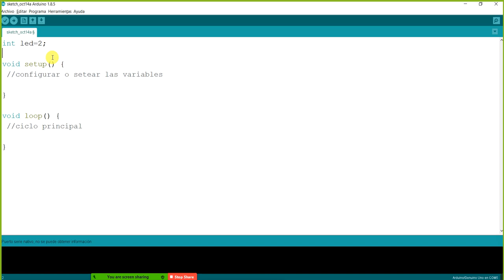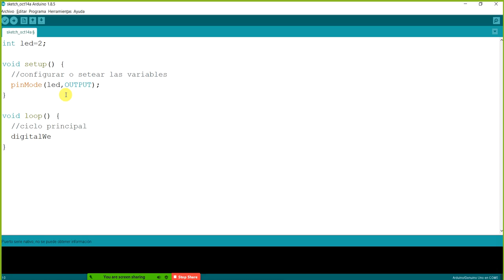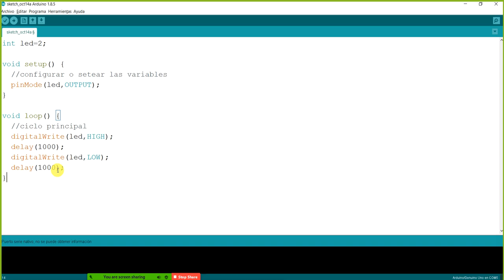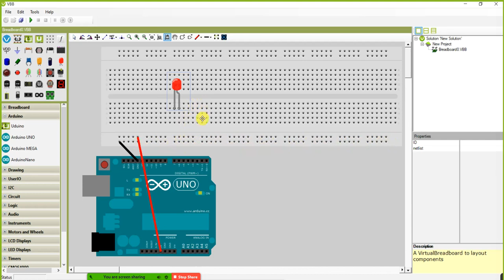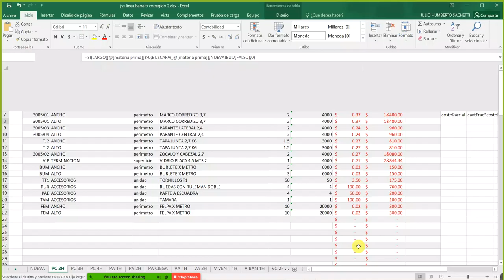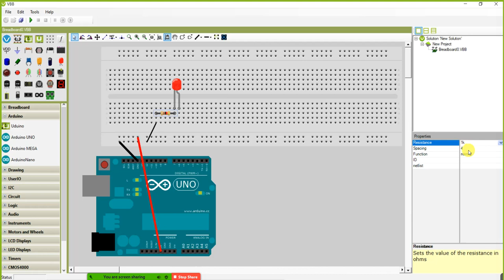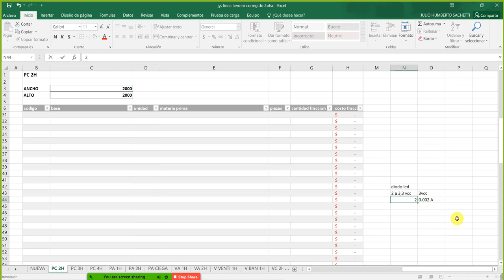19 Arduino primeros pasos parte 3